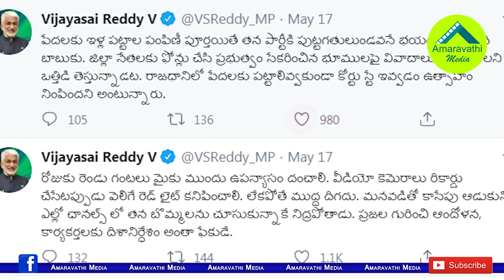పప్పూ..మీ నాన్నను వదిలేయ్..లోకేష్ కు సాయిరెడ్డి సలహా| MP Vijaya Sai Reddy Satires on Nara Lokesh